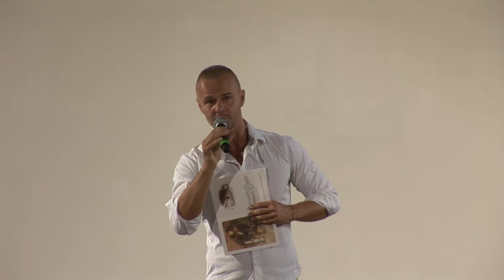Prvá letná muzikálová škola v Holíči 2016